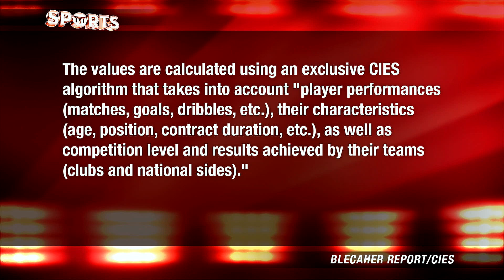Is Messi Worth 87 Million More Than Ronaldo??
Buying players out in world football is common amongst smaller names, but the Messi's and Ronaldo's of the world have buy out clauses that are more expensive than a small country.